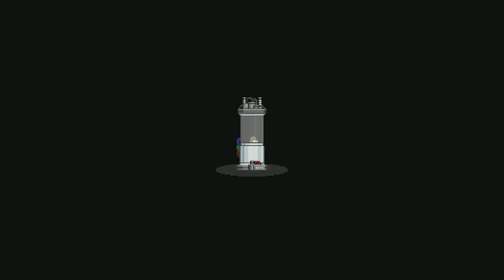Starbound - Let's play - Français - Descente - 008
Je descend explorer!